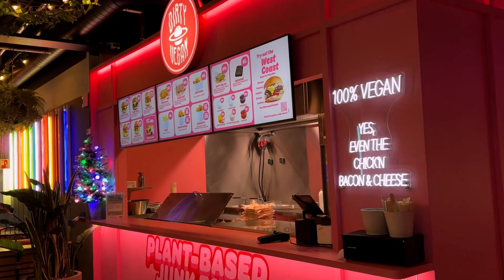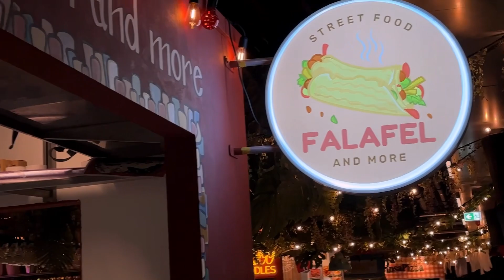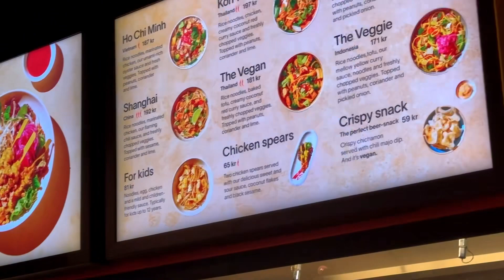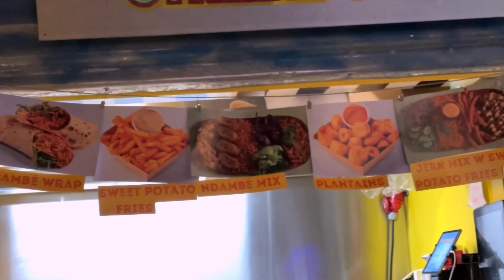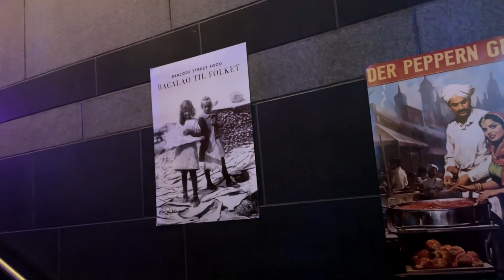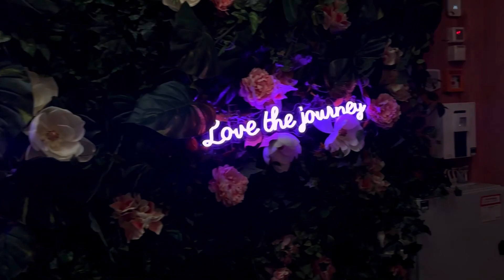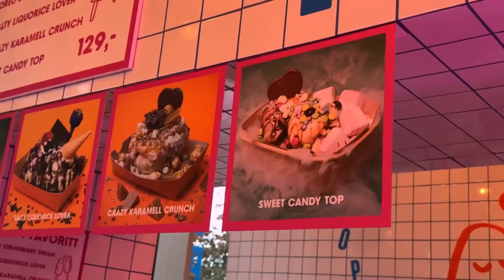Street food in Oslo🤩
In this vlog,I will show you the famous street food of Oslo which is in the center of city and the area called Bjørvika.In this street food you will find a large variety of food with many food stalls.Enjoy your food street.